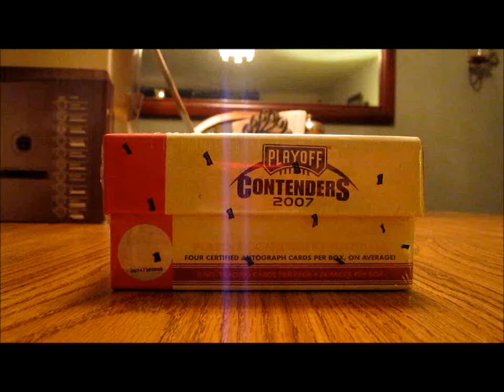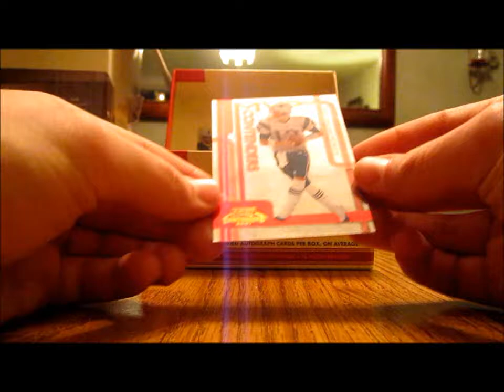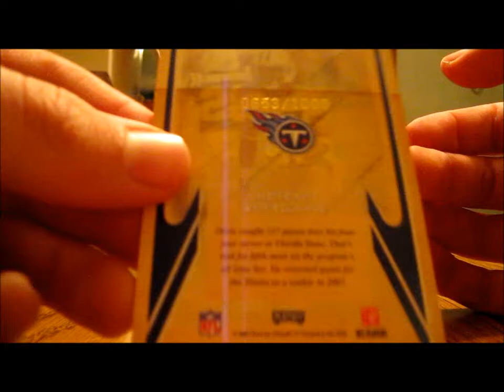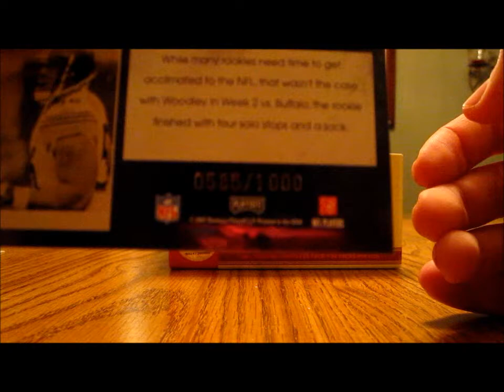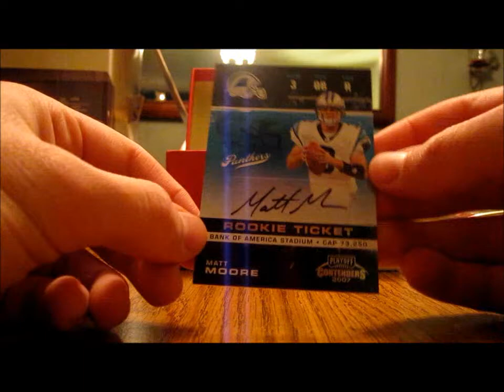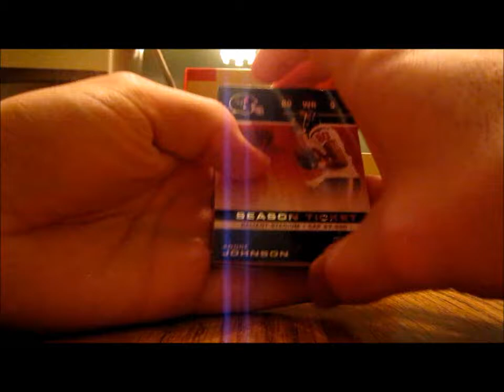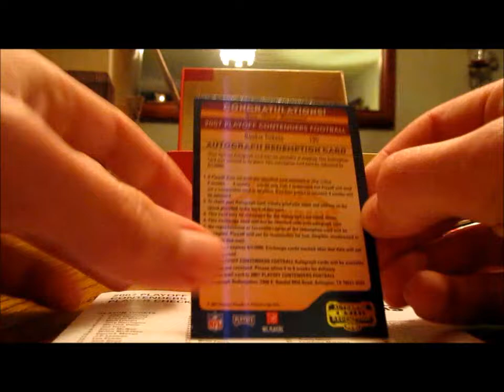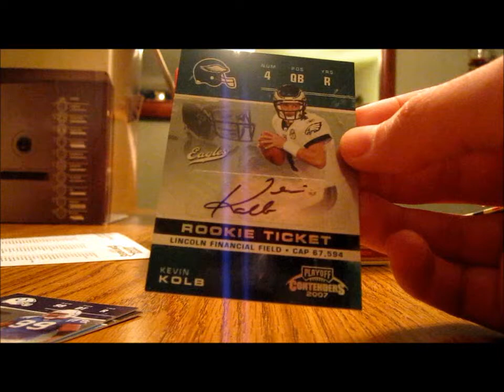Christmas Box Break #2 2007 Contenders Football LIVE BOX BREAK! Snowed In! Solid Box!